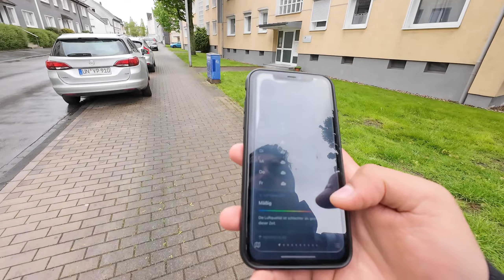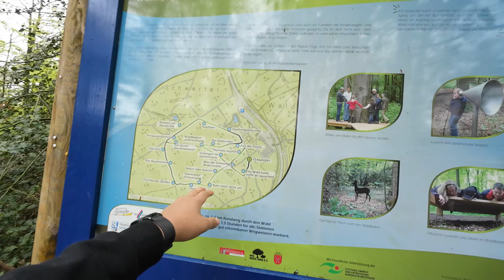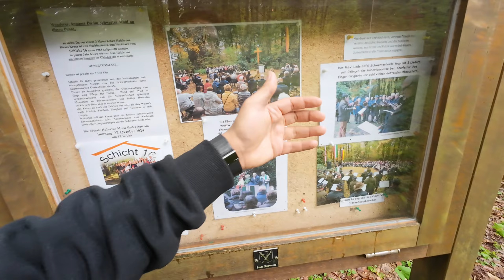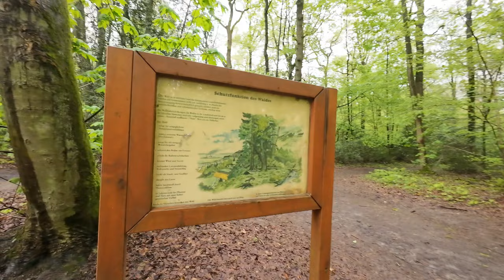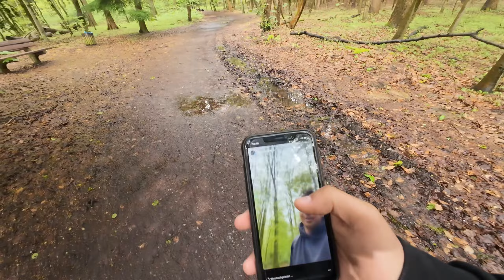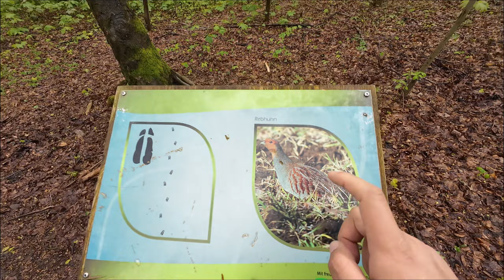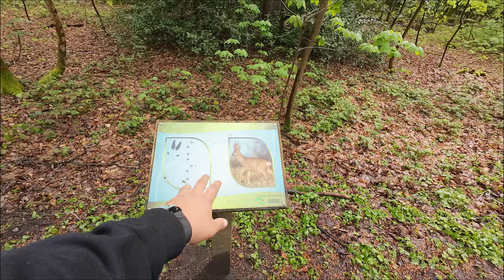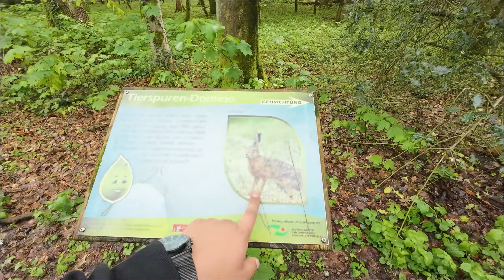استكشاف غابات المانيا 🇩🇪 | جمال الطبيعة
بحبكم ❤🇩🇪